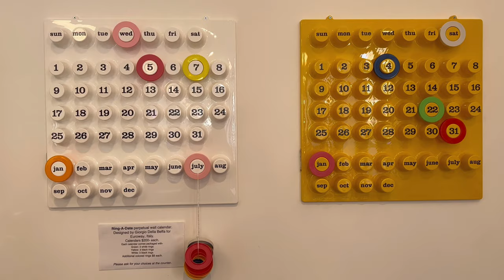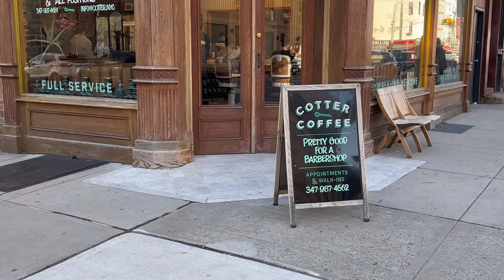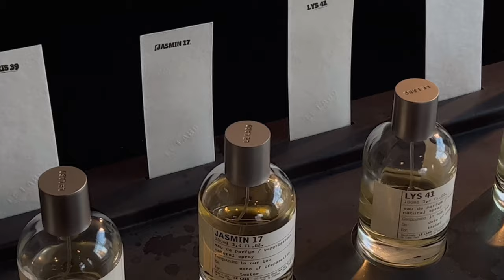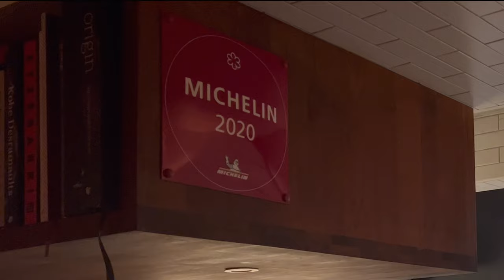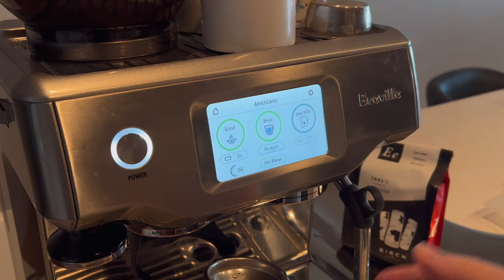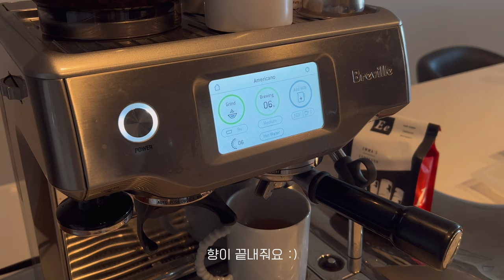뉴욕 일상 브이로그 — 샤넬 언박싱♡ 브루클린 윌리엄스버그 나들이 • 가구 리빙 인테리어 힙한 편집샵, 홈굿즈샵 쇼핑 • 브루클린 미슐랭 맛집 • 브레빌 커피 • 빈티지 가구 쇼핑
브루클린에 있는 미국 가구 리빙 힙한 홈굿즈 편집샵(Home Union) 구경, 바버샵 안에 있는 커피숍 & 윌리엄스버그 구경, 분위기도 좋은데 맛도 좋은 미슐랭 1스타 레스토랑 (The Four Horsemen ) 소개 영상이 담겨있어요.

0:00 샤넬 귀걸이 언박싱
0:27 브루클린 가구 편집샵
3:11 바버샵 카페
3:58 윌리엄스버그 구경
4:32 르라보 향수
5:09 미쉘린 레스토랑
7:18 백투 직장인 모드